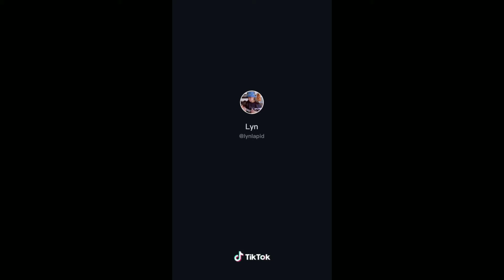Tiktok song cover of Lyn Lapid | amazing voice